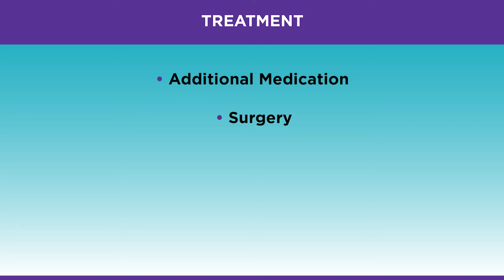Treating Refractory Epilepsy on epilepsy.com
Dr. Nathan Fountain from the University of Virginia talks about refractory epilepsy, or difficult to control seizures, and the information available

There are multiple treatments for refractory epilepsy including:
-Additional medication
-Surgery
-Devices
-Dietary therapy
-Clinical trials

To learn about these and more information about refractory epilepsy,